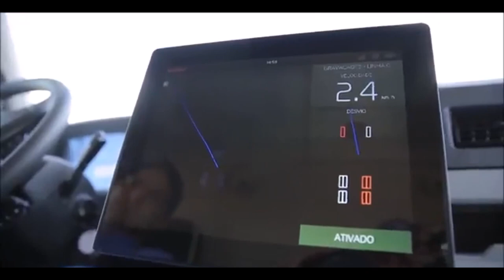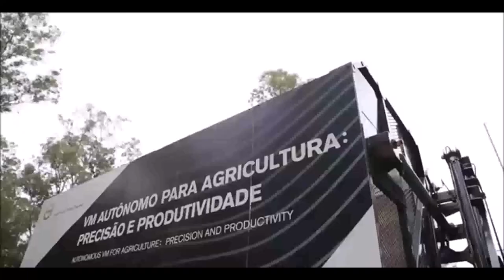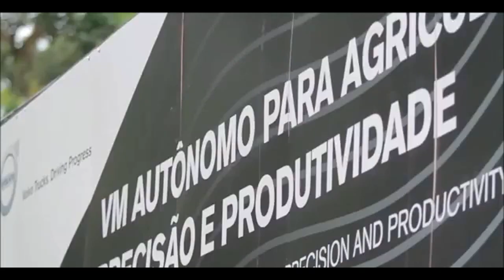VOLVO VM AUTÔNOMO 2024